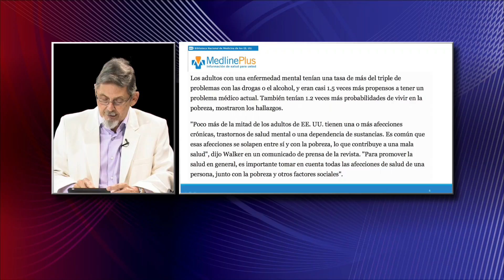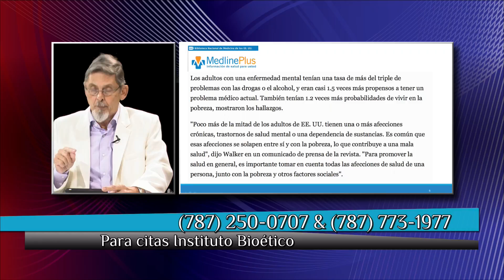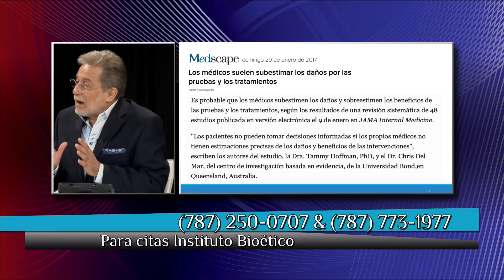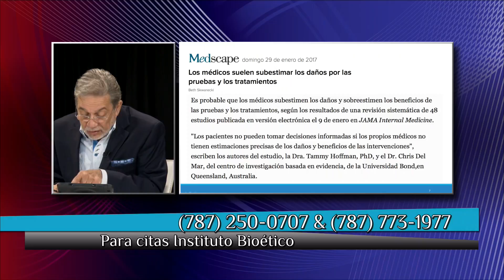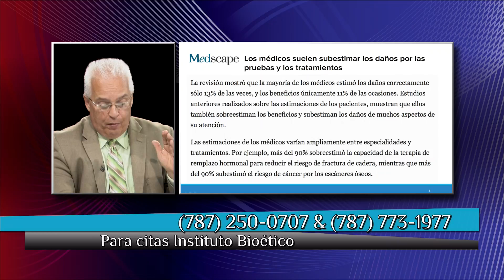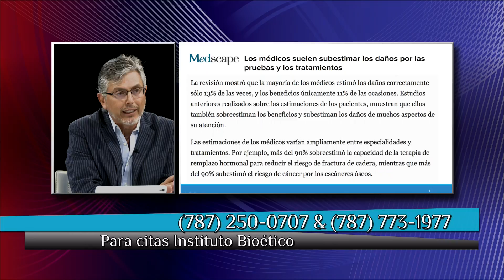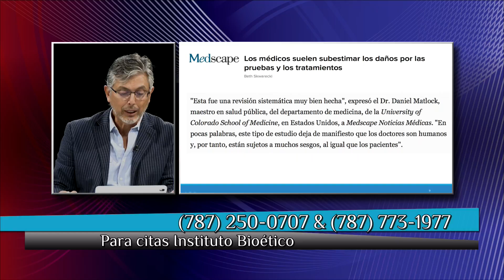Mesa Redonda 020117 2 Output 1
Instituto Bioético